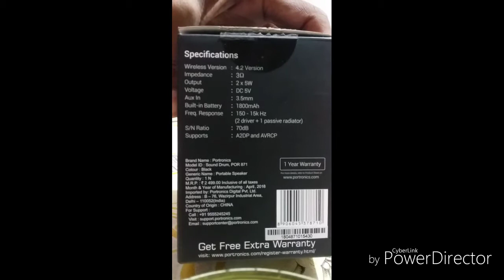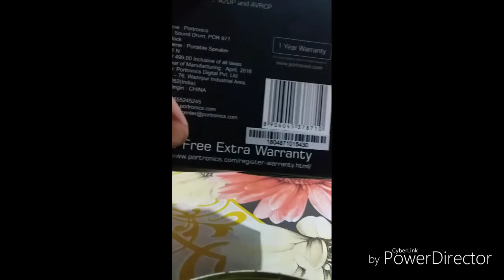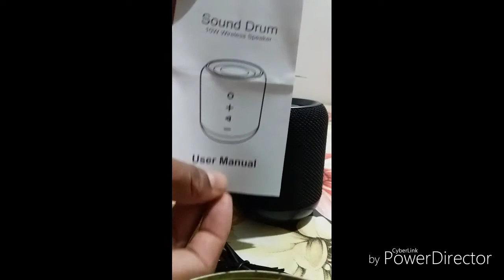Portronics Sound Drum (por 871) Review & Unboxing || Sound Test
Hello Dosto Namaskar Mera Rahul Tech Youtube  Chanel me Upka bahut bahut swagat hai. aaj hum apko dikhayange Portronics sound drum kache use karte he, Aur iska unboxing karke dikhayange iska sound quality kache he is speaker me apko milega1800 mah ka bettary aur yeh speaker Water Resistance he, yeh Bluetooth speaker bahut atsa he dekhe is video ko dhanyawaad.

Buy this speaker from Amazon in :-

Buy this speaker from Flipkart in :-